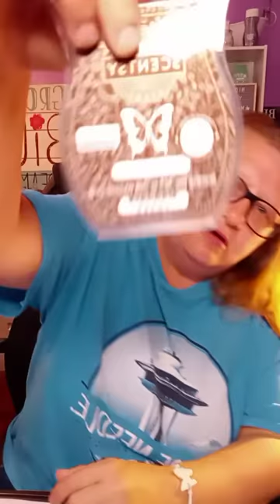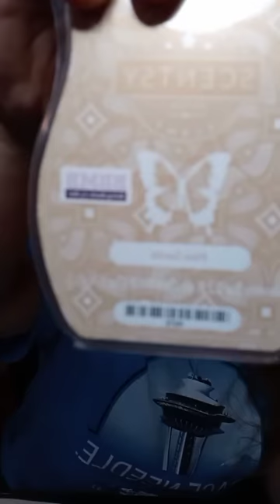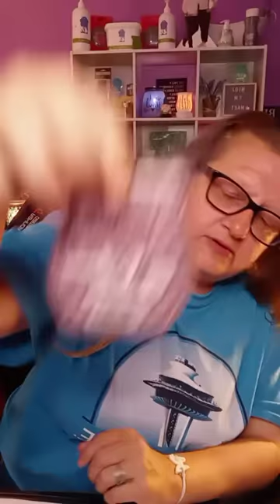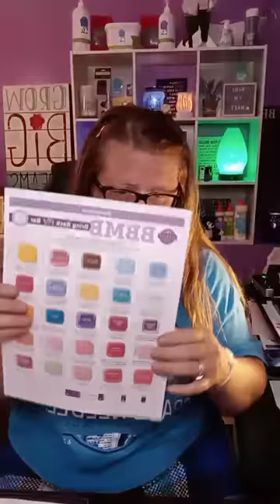Scentsy Bring Back My Bar June 2021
These 25 retired Scentsy bars will be available June 1st-30 2021
Like what you smell?
add it to your Scentsy Club